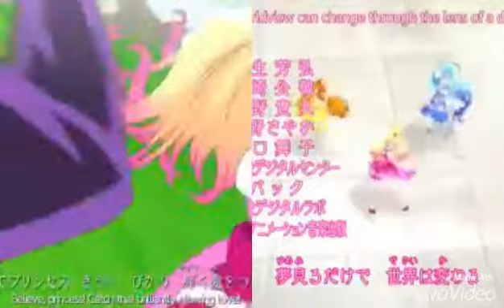Go princess precure - Miracle ☆ Paradise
Anime: go princess precure